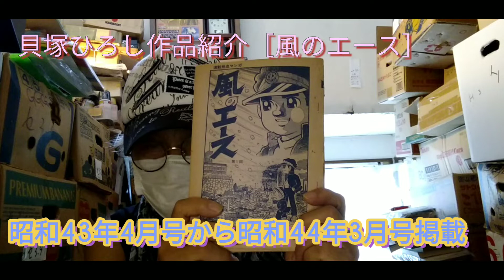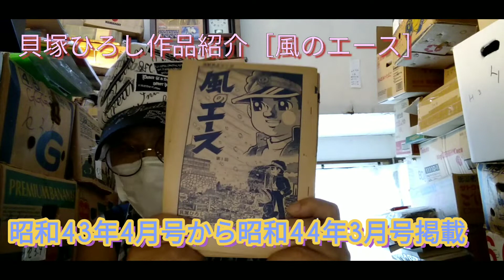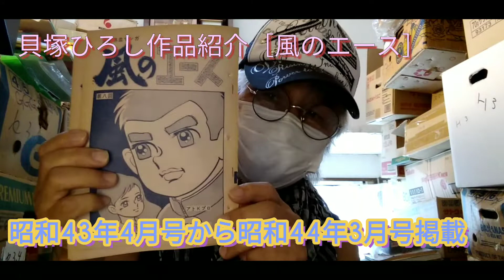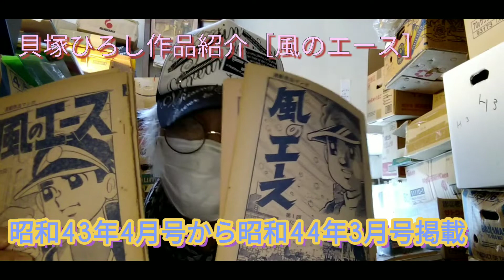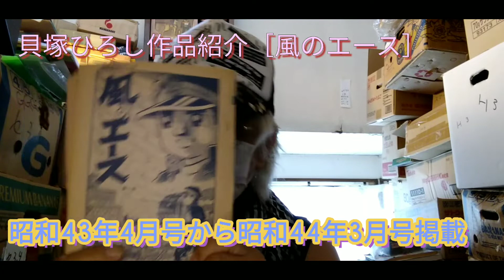貝塚ひろし 作品紹介 「風のエース」 漫画家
貝塚ひろし「風のエース」S43年4月号からS44年3月号まで連載、1回休載あり、全11回です。